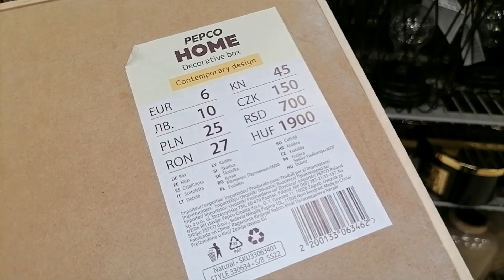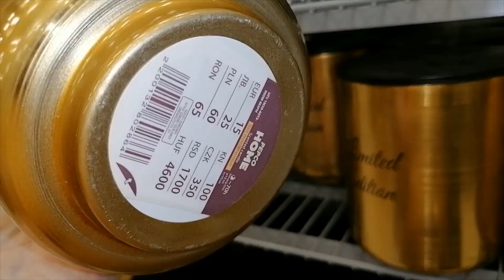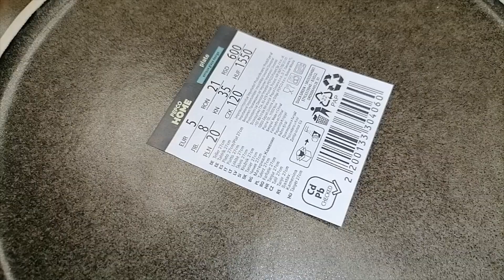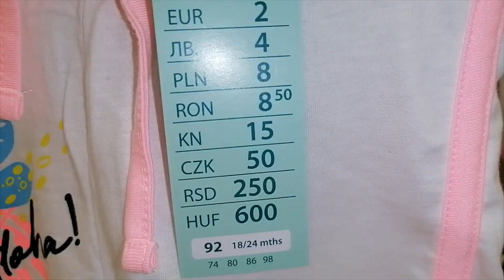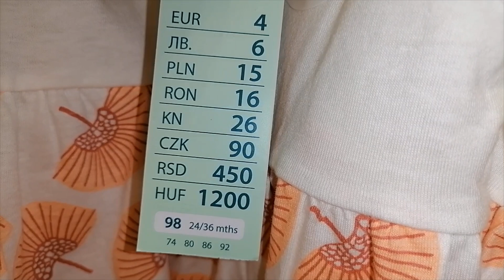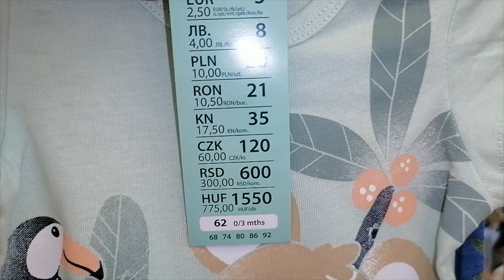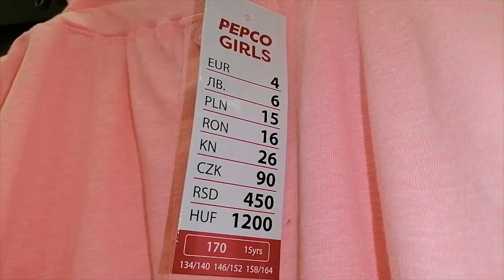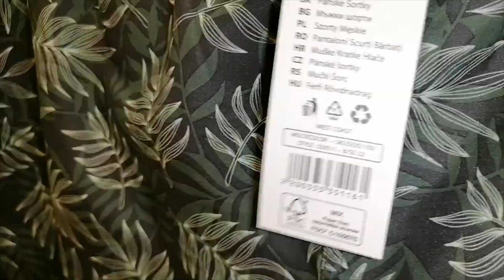PEPCO 🛒 - SZOK !!! LAMPA - HIT / CZAJNICZEK - HIT / DUŻO NOWOŚCI / SZKLANKI - HIT !!! SĄ I TE LUSTRA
HEJKA ZAPRASZAM NA FILM

instagram entliczekswietliczek